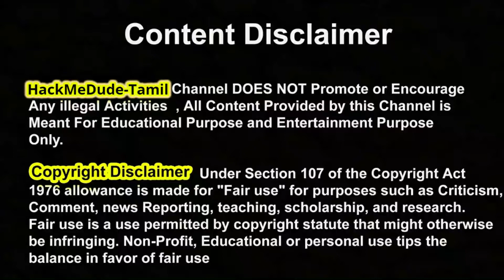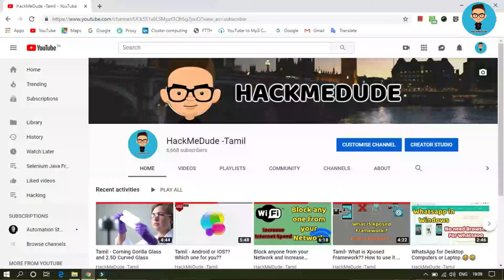[Tamil] Dark Web. Why Gov don't ban it. Explained in தமிழ்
Hello guys, in this video i have explained everything about Why gov dont ban Dark web in India  in this video. This video is very useful for everyone in this field.